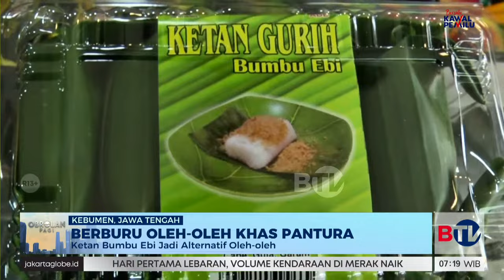🔴 LIVE | Cara 'Tokcer' Kelola THR - Obrolan Pagi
Hari raya Lebaran tidak akan lepas dari yang namanya Tunjangan Hari Raya (THR). Namun sayang uang tambahan satu tahun sekali itu kerap tidak dimanfaatkan dengan bijak. Sebenarnya THR bisa jadi kesempatan untuk merubah keadaan finansial seseorang.

Saksikan dalam Obrolan Pagi, 11 April 2024 pukul 07.00 WIB.